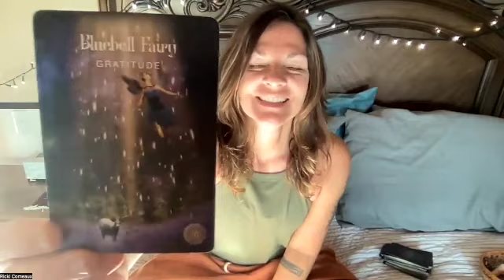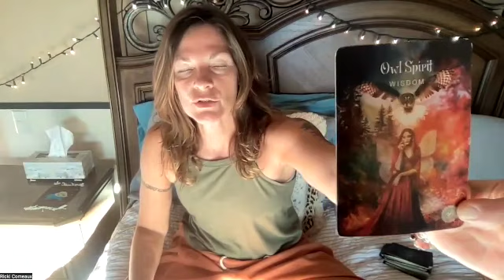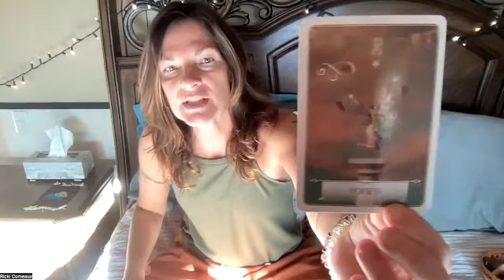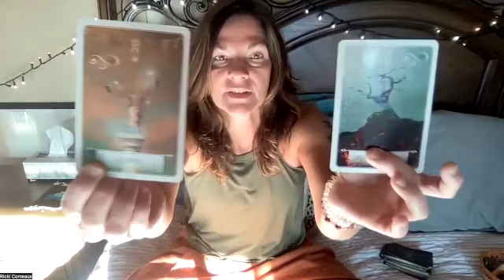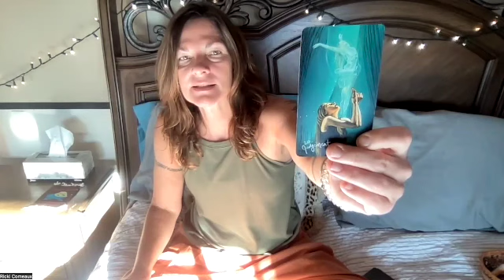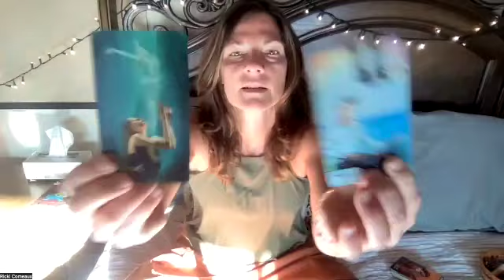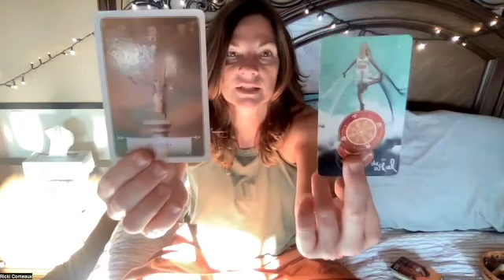⏳ Solid Ground! Transcending Time!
🌹 Welcome to The God Buzz
❤  Intuitive, Healing, Messages, Music and Conversations.